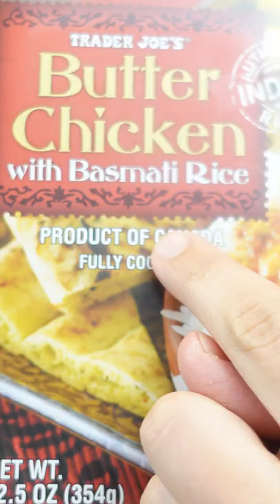Would you Try Frozen Butter Chicken?